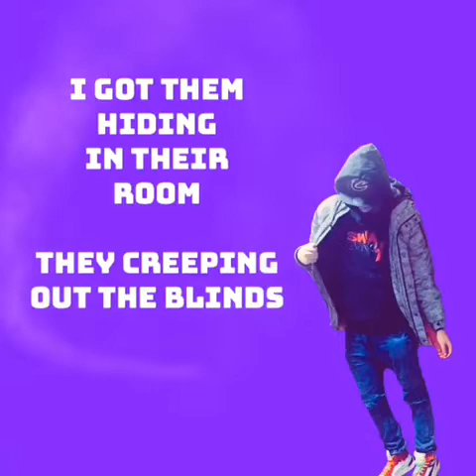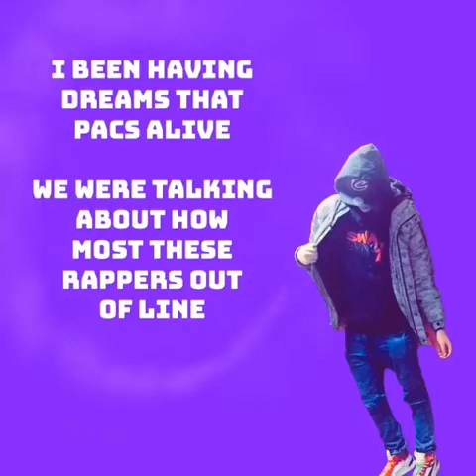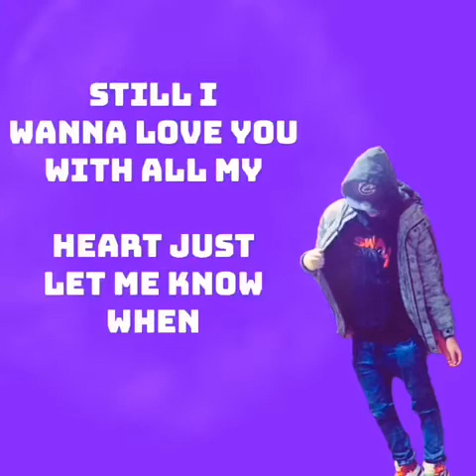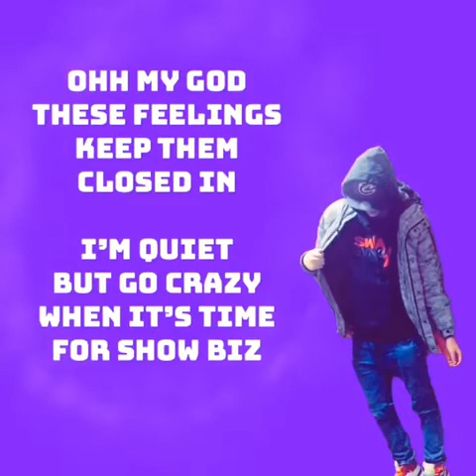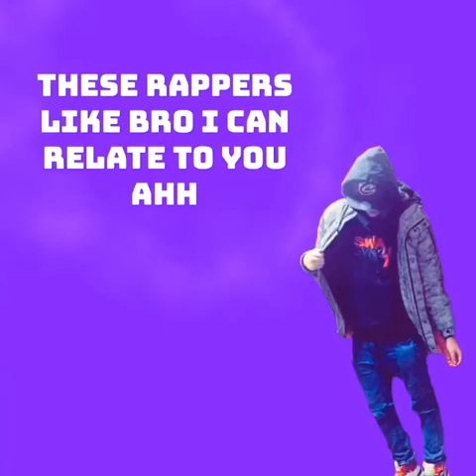K.Delinquent - Pocket Knives (Prod. Rellymade) Official Lyric Video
Shoutout to @tjcovers for doing the lyric video!
shoutout to acehigh for engineering!
K.Delinquent - "Pocket knives" (Prod. Rellymade)
kdkdkd
Also On Soundcloud !